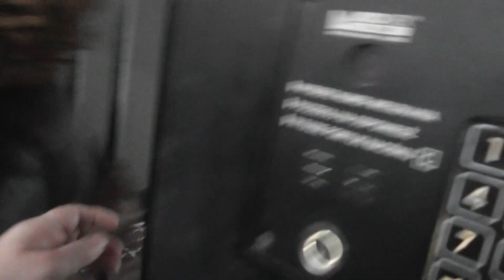DEMONSTRANCI, NA ULICACH WARSZAWY 11 STYCZNIA ABY OKAZAĆ SWOJĄ DETRMINACJĘ PRZECIW DYKTATURZE TUSKA!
11 STYCZNIA 2024 ROKU do Warszawy przyjechało z całej Polski wielu ludzi aby zademonstrować swoje nie zadowolenie z rządów premiera Donalda Tuska. Mieli oni białoczerwone sztandary i różne hasła na wypisane banerach. Maszerowali ulicami Warszawy pod Sejm RP,  gdzie wznosili okrzyki PRECZ Z KOMUNĄ I INNE.